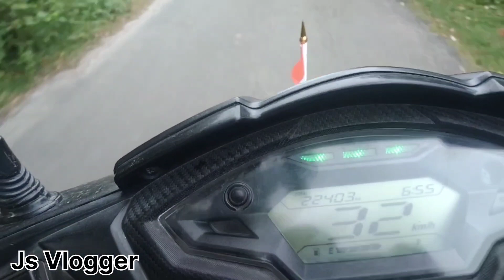First time independence day celebration with army bhai 🇮🇳!!!& cute students;ncs